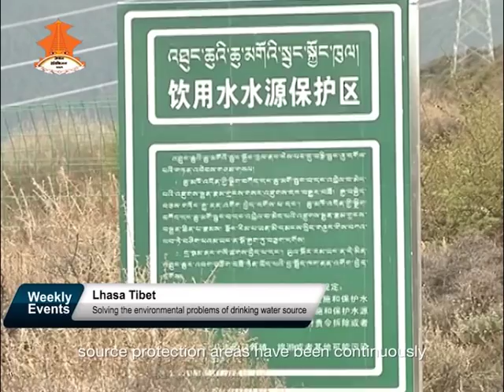|| SahaYatra || Sngyang festival in China, a monkey year after 12 years.